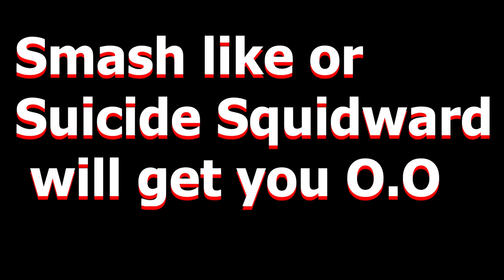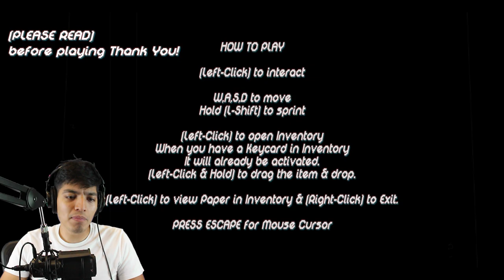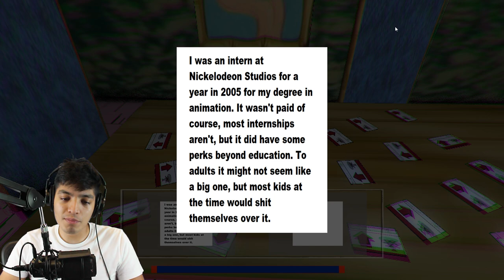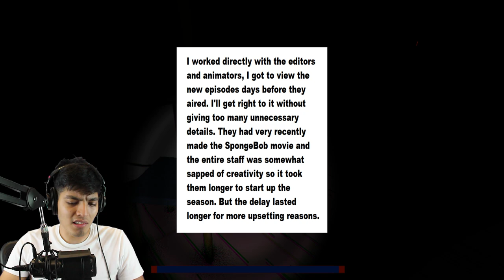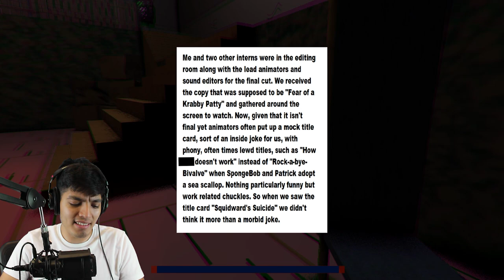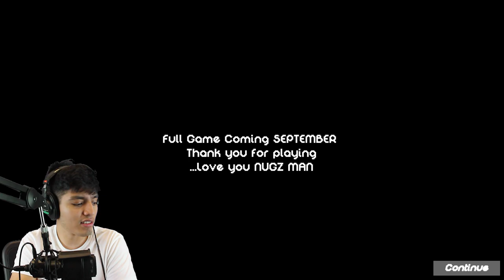SQUIDWARD'S SUICIDE (Red Mist) Lost Episode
A lost creepy episode of spongebob where it leads Squidward up to no good (Squidward's Suicide)

SQUIDWARD'S SUICIDE (Red mist)